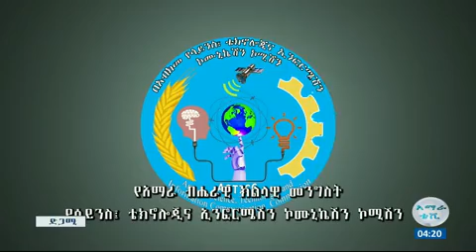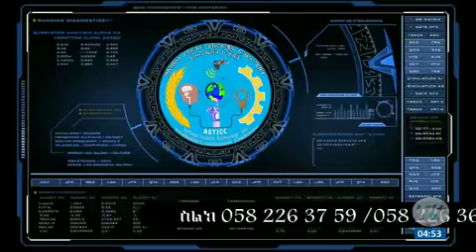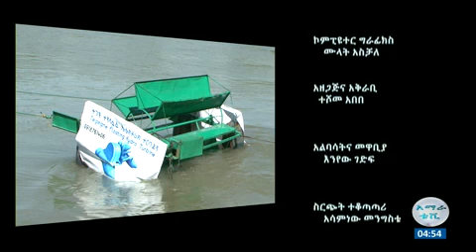Amhara TV | Technology | Water floating electric technology with Tegegne Tarekegn